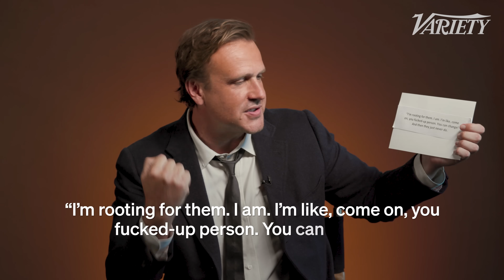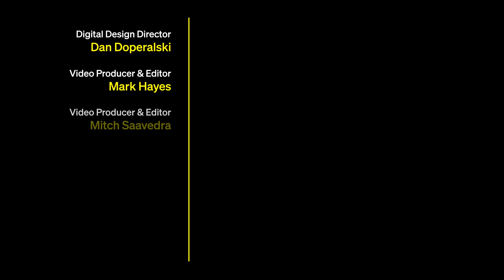Does Jason Segel Know His Lines From His Most Famous Movies and TV Shows?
Jason Segel tries to identify quotes from some of his roles in "Knocked Up", "Shrinking" and "How I Met Your Mother." He also shares the true story behind the breakup scene in "Forgetting Sarah Marshall" and why "The Muppets" is the movie he is most proud of.

00:00 Intro
00:19 Knocked Up
00:58 Bad Teacher
01:41 Forgetting Sarah Marshall
02:11 The Five-year Engagement
02:56 How I Met Your Mother
03:33 Despicable Me
04:07 Forgetting Sarah Marshall
05:46 This is 40
06:17 The Muppets
07:13 Shrinking